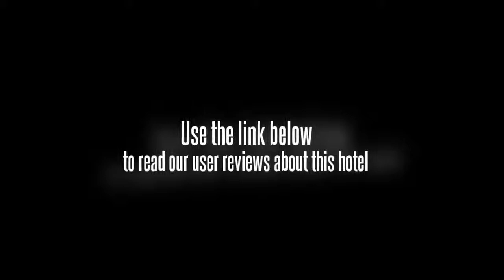Hotel Olympic Semarang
If you're travelling with a family in tow, the Hotel Olympic Semarang offers sizeable rooms geared towards the requirements of families and kids. All rooms are air conditioned and come with cable / satellite channels and a TV. Wireless internet is available throughout the hotel, ensuring you'll have no trouble keeping connected during your stay.

Diponegoro University is within easy driving distance of the Hotel Olympic Semarang. Semarang town centre is within a 20 minute walk from the hotel. Achmad Yani International Airport (SRG) is under a 10 minute drive from the hotel.